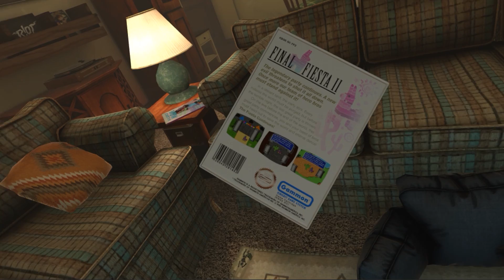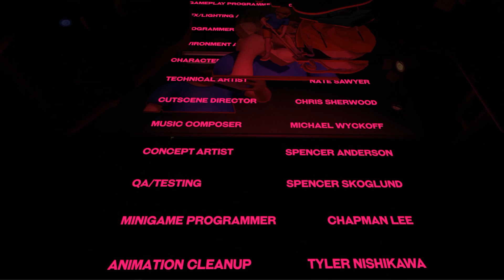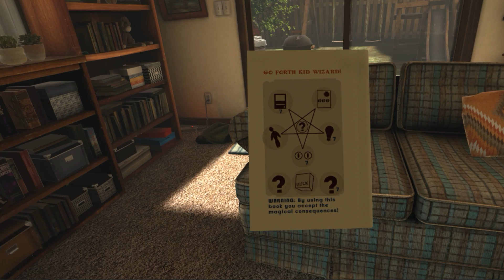Duck Season: Mom? (#2) [HTC Vive VR] - betapixl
Moms can do anything! Or can they?

More me!